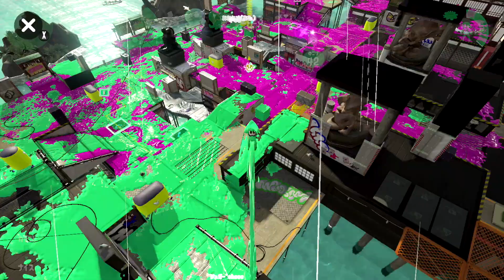Nintendo Splatoon 2 E-liter 4K Scope Hydra Tower Control Gameplay Ranking Switch